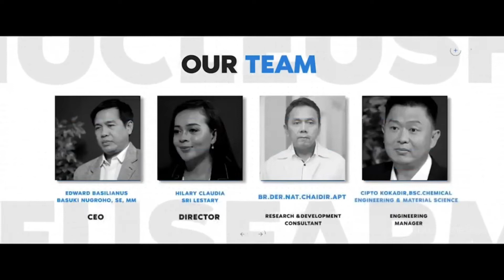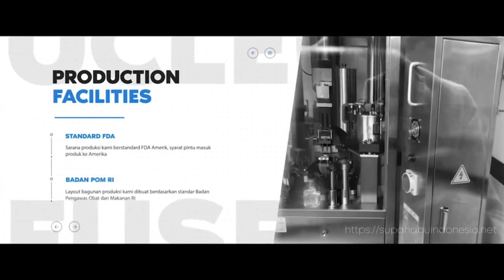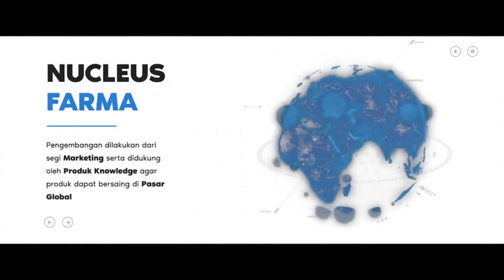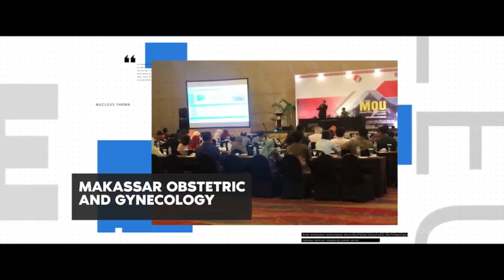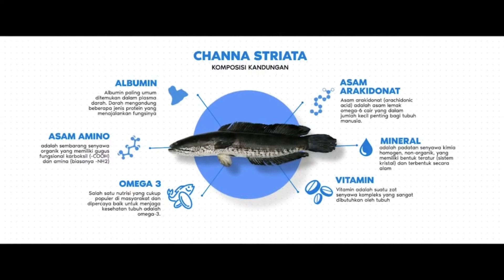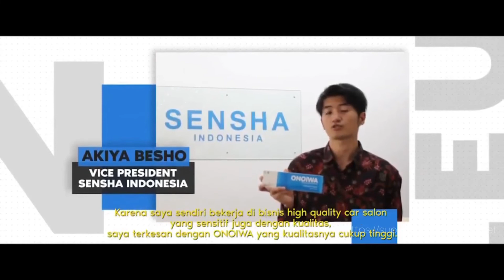Apa itu Nucleus Farma?